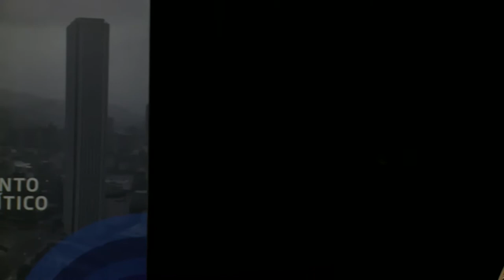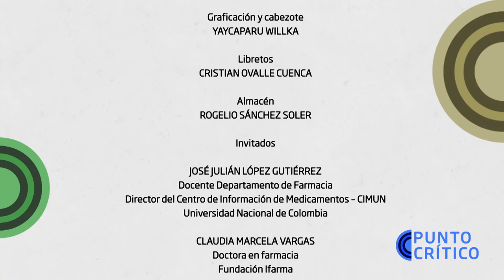Medicamentos enfermedades huérfanas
La industria farmacéutica ha venido enfocando su interés en las enfermedades raras, ya que los medicamentos biotecnológicos para este tipo pueden tener mayores costos. Encontró que ya no se debe producir gran volumen de medicamentos porque la rentabilidad es mayor con muy pocos pacientes. En este capítulo de Punto Crítico, bajo la conducción de Juan Carlos Blanco, el profesor José Julián López, director del CIMUN, y Claudia Marcela Vargas de la Fundación Ifarma, nos amplían el tema.